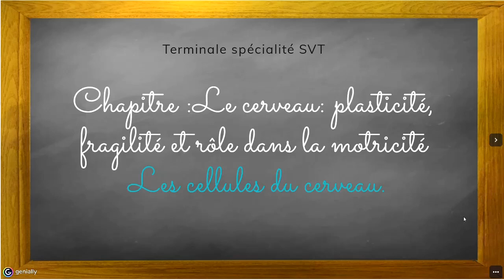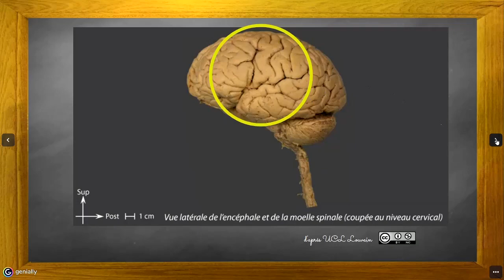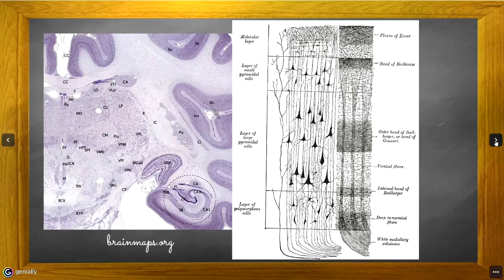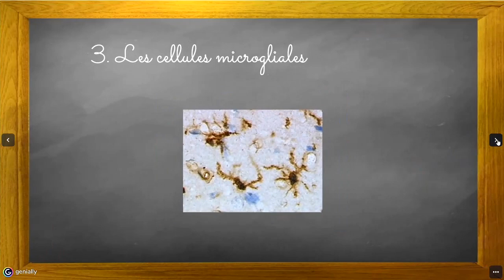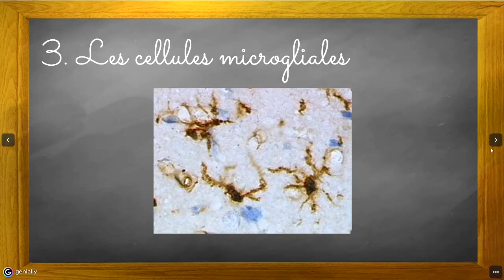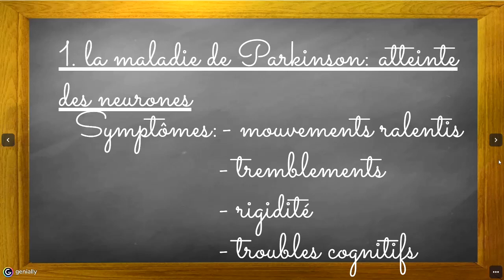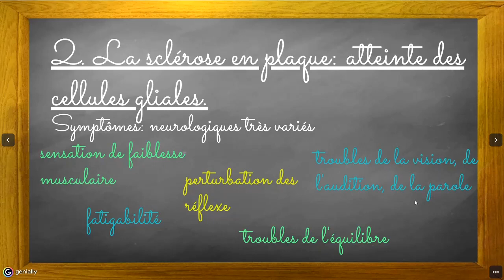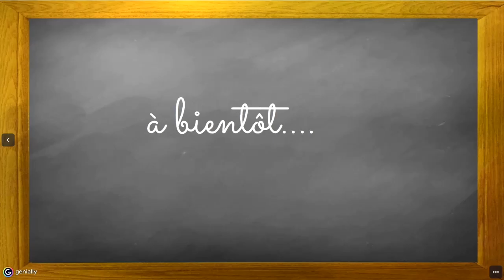Terminale spécialité SVT: Les cellules du cerveau